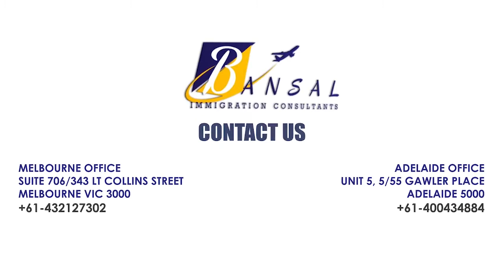Another Happy Client II Bansal Immigration Consultants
Warm Congratulations To Mr. Harpal Singh On Getting His Admission.
Hear What He Has To Say About His Experience With Bansal Immigration.

BANSAL IMMIGRATION CONSULTANTS